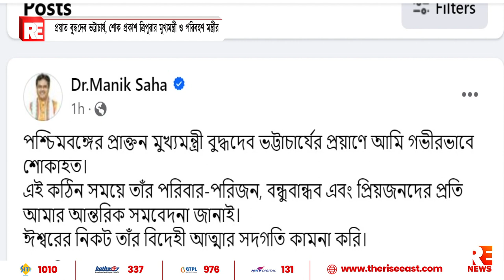প্রয়াত বুদ্ধদেব ভট্টাচার্য, শোক প্রকাশ ত্রিপুরার মুখ্যমন্ত্রী ও পরিবহণ মন্ত্রীর